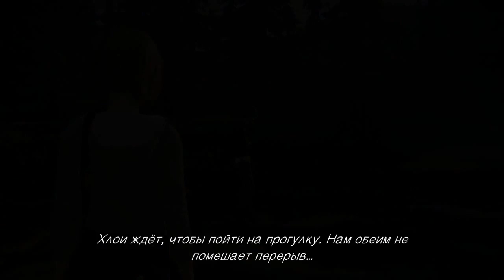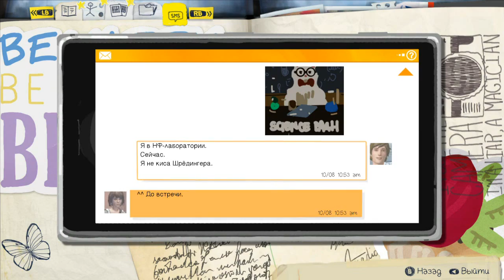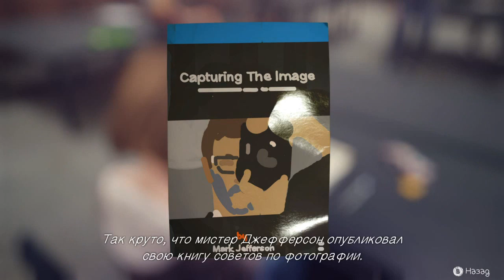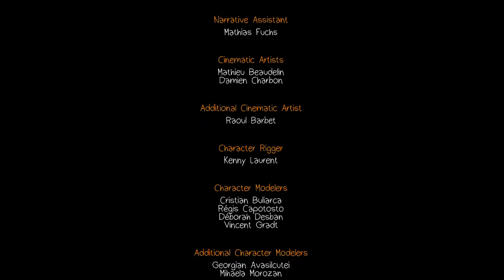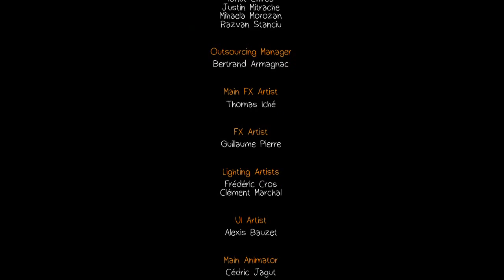Life Is Strange {часть 8} "Две жизни"